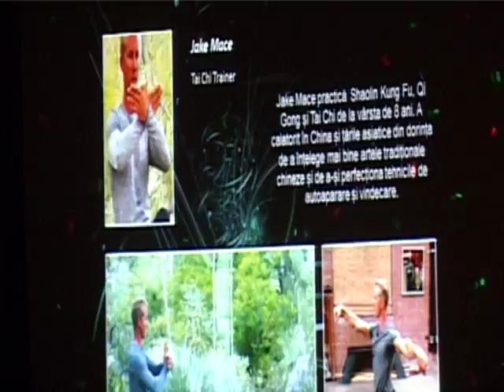CENTRUL STRING LA ATLANTYKRON 2013 08 06 C09 3 debut seara